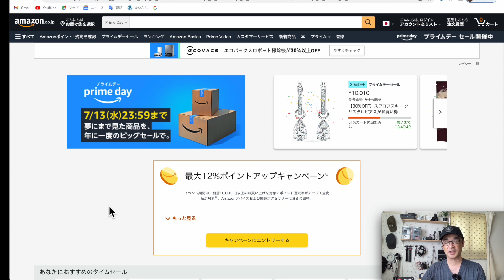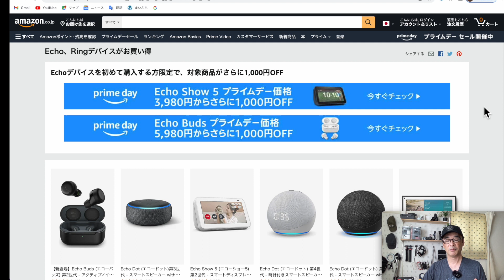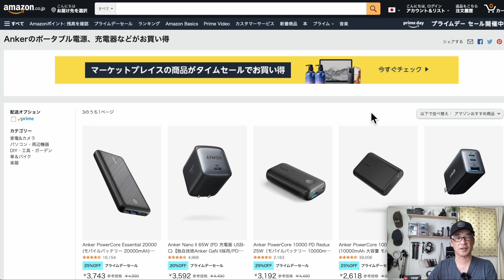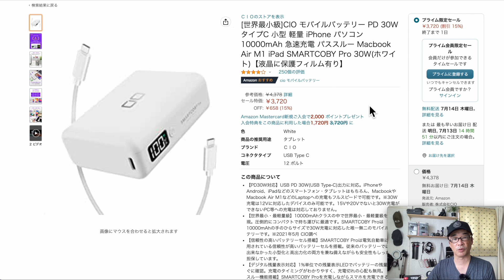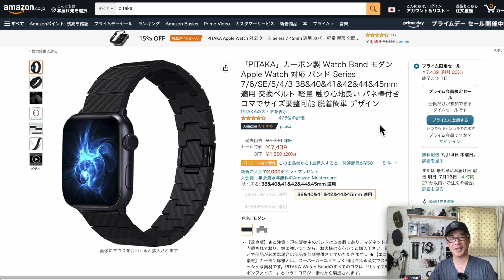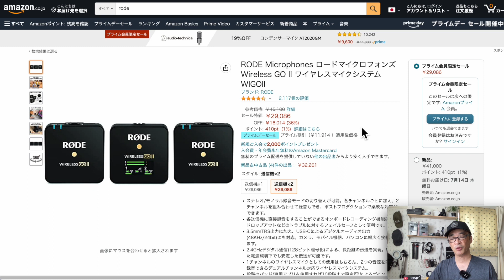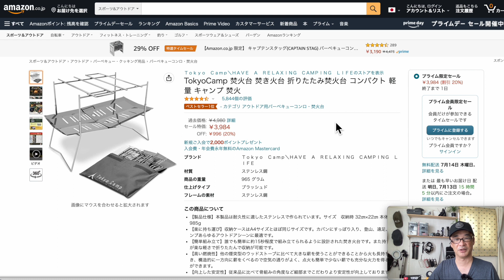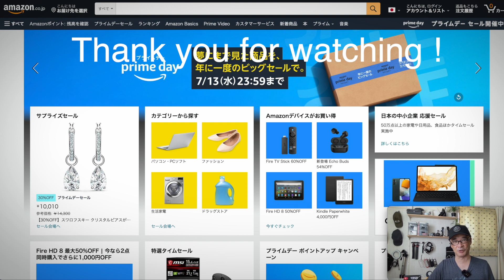【Amazonプライムデー 2022】超お得なおすすめセール品紹介 ガジェット中心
Amazon最大のセール、Amazonプライムデー開催中。
この動画では、たくさんのセール品の中からガジェットを主におすすめ品を紹介します。

▶Amazon プライムデー　7/12（火）0:00〜7/13（水）23:59
①プライム会員になる　入会はこちら→
②ポイントアップキャンペーンにエントリーする→
③その他のキャンペーンにもエントリーする
・ギフト券をチャージすると最大5%還元
・スタンプラリー
・1000ポイントギフト券プレゼント
・その他
amazon music unlimited 4ヶ月無料
Kindle Unlimited 3ヶ月99円
Audible 3ヶ月間無料

・できればこちらも　AmazonMastercardの申し込み（7/13までに新規申し込みでポイント10倍に）→

●Echo Show 5

●Ring Video Doorbell 4

●【セット買い】 Ring Video Doorbell 4 (ビデオドアベル4) + Echo Show 5 (エコーショー5) 第2世代

●Fire TV Stick 4K Max

◉アップル製品のセールページ
●2021 AirPods Pro

◉Ankerのポータブル電源、充電器などのページ

●Anker 610 Magnetic Phone Grip

◉Ankerのオーディオ機器、ロボット掃除機などページ
●Anker Eufy RoboVac X8 Hybrid

●Anker Soundcore Life P3

●SMARTCOBY Pro PLUG

●CIO SMARTCOBY TRIO 65W 20000mAh

●PITAKA ワイヤレス充電器 3 in 1

●PITAKA ワイヤレス充電器 4 in 1

●「PITAKA」カーボン製 Watch Band モダン

●PITAKA Apple Watch 対応 ケース

●「PITAKA」MagEZ Stand MagEZ Case2専用スタンド

●DJI Action 2 Dual Screenコンボ

●INSTA360 Go2

●RODE Wireless GO II

●FLEXISPOT スタンディングデスク 電動式昇降デスク E7B

●Naturehike テント 自立式 Hiby

●キャプテンスタッグ カマド スマートグリル B6型

●TokyoCamp 焚火台

●アークテリクス マンティス2

●小分け3種 ミックスナッツ

●アイリスオーヤマ ミックスナッツ 5種

●ギー・イージー

◉テキシーリュクスストア

●[テクシーリュクス] ビジネスシューズ 本革 TU-7770 メンズ

また、気になったセール商品を見つけ次第Twitterでもつぶやすきます。

香川県在住
51歳でユーチューバーデビュー。